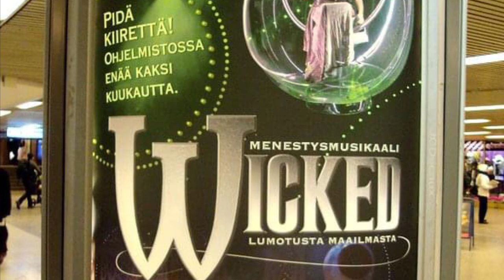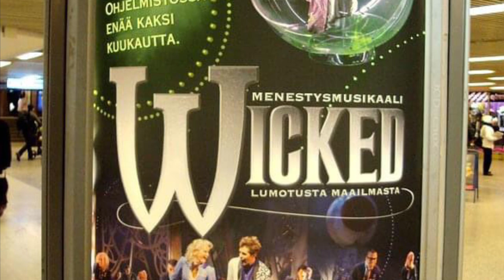MY Defying Gravity Finland*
“Painovoimaa Murtamaan”
Maria Ylipää
Anna-Maija Tuokko
Helsinki, Finland
2010  *Non-Replica Production

* I do not own or claim any part of 'Wicked'
*Did not record, Will remove if asked.